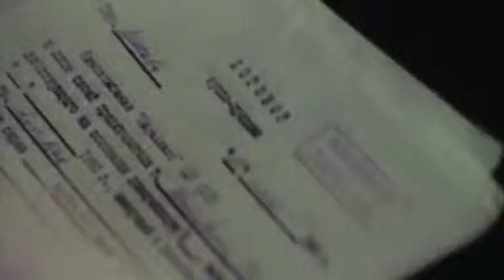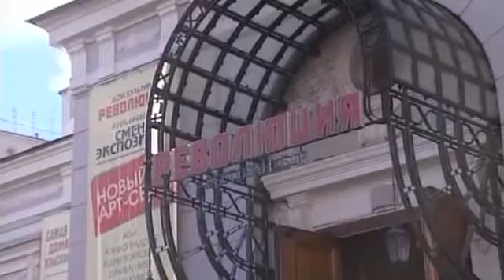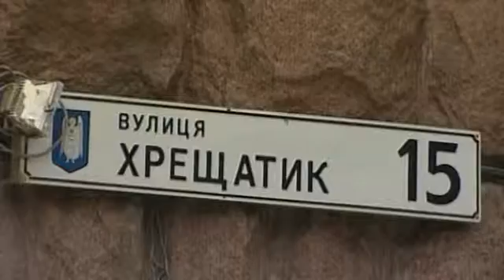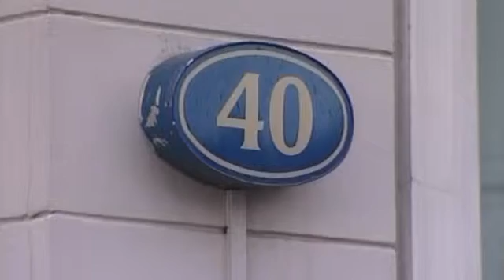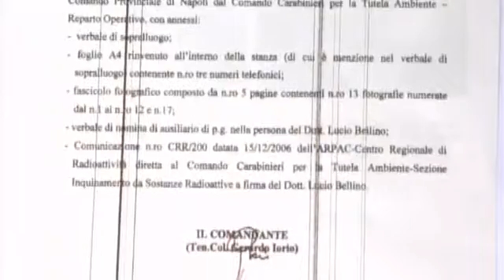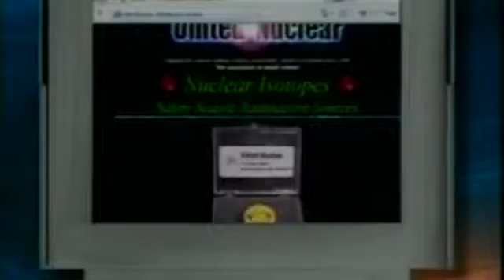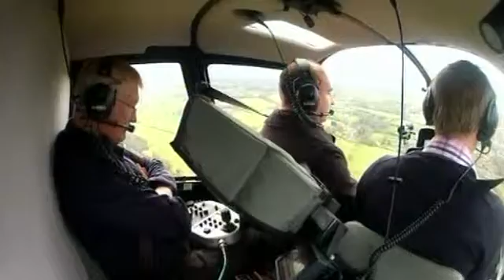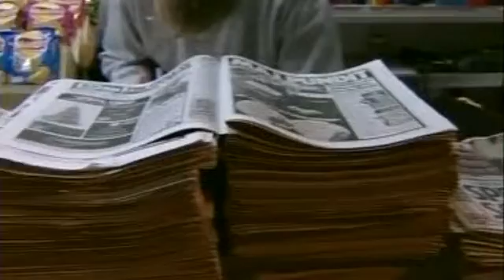Березовский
Документальный фильм